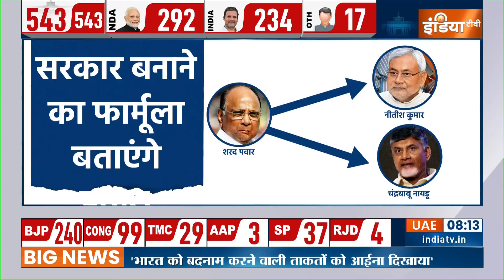Lok Sabha Election Results : NDA शपथ की तैयारी में...INDI गठबंधन का क्या प्लान? PM Modi | Rahul